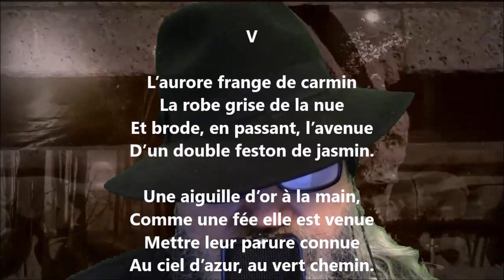Matutina V - Armand Silvestre lu par Yvon Jean